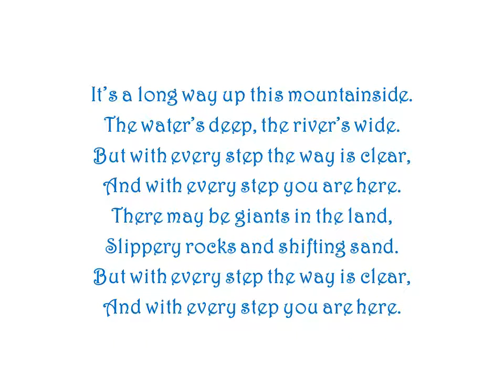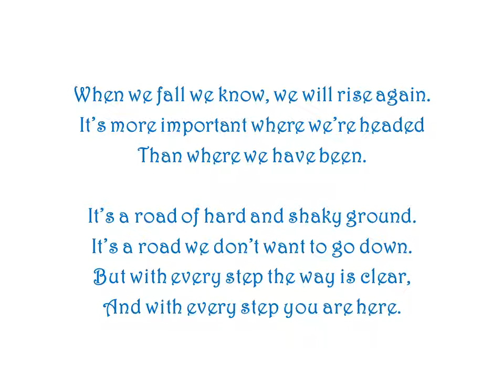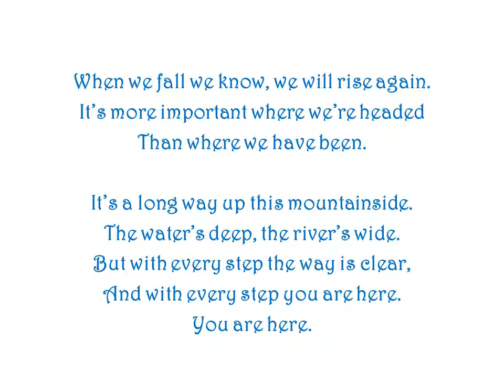You Are Here by Ron Haeske - Song from Christian Inspirational Songs Project